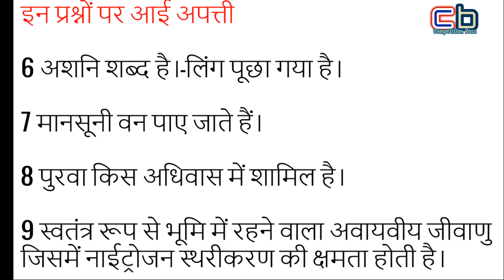uptet 2020 answer key aapatti | UPTET 2020 Finaly Objectionable Questions | UPTET 2020 Latest News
हमें Twitter पर follow करने के लिए नीचे दिए गए लिंक पर क्लिक करे

Best Books For CTET And Pedagogy click Link Blow

Best Books For N.V.S.  PGT , TGT , PRT Teacher click Link Blow

Best Books For NTPC And Other RRB EXAMS click Link Blow

1 संस्कृत की E-Book के लिए यहाँ क्लिक करें
2 शिक्षा मनोविज्ञान और शिक्षण विधियाँ यहाँ से पढ़ें
3 CTET, REET, UPTET, HTET संस्कृत के लिए यहाँ से पढ़ें
About me

I am Nitesh. I am a Highly Educated M.A. M.ed. with Sanskrit. I Have 18 years Experience In Journalism. I am a You Tuber and Social Influencer. Teaching is my passion. I got national and state awards for grass root level journalism during 2007-08.

Friend's Is Video Me UPTET 2020 Objectionable Questions Bataye Gaye Hai. Ummed Hai Ye Video Aapkp Pasand Aayega Or Useful Hoga.
Hi, Friend's In This Video We Are Talking About UPTET 2020 Answer key Objectionable Questions. I Hope You Like This Video And This Video Will be Useful For All Of You.

You are watching you tube channel Competition Boss.
This channel based on competitive exams approaches, Motivation and job alerts. You find here tutorials for Sanskrit grammar, Hindi grammar, short tricks of G.K, Sanskrit literature, Hindi literature and current issues for the interview. you get here study tips for competition exams.